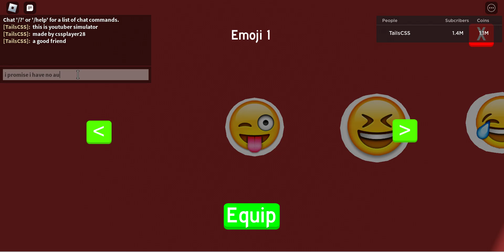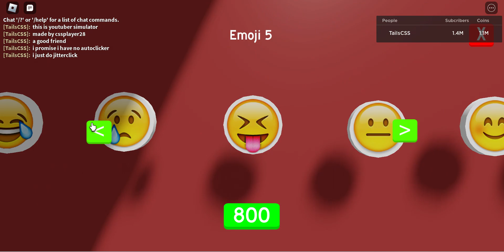Yt simulator by Cssplayer28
for cssplayer28